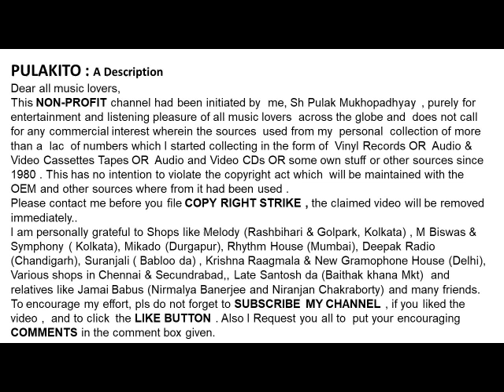মান্না দে - ওরে মন শোন- MANNA DEY- ORE MON SHON- Lyrics: Bimal Datta- Music: Manna Dey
ওরে মন শোন
মান্না দে
MANNA DEY
ORE MON SHON
Lyrics:  Bimal Datta
Help Please.